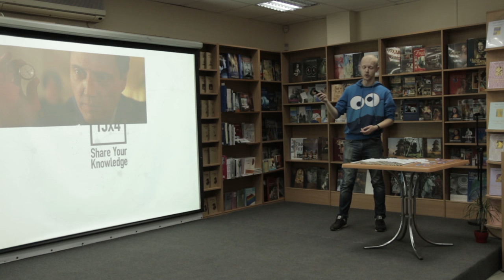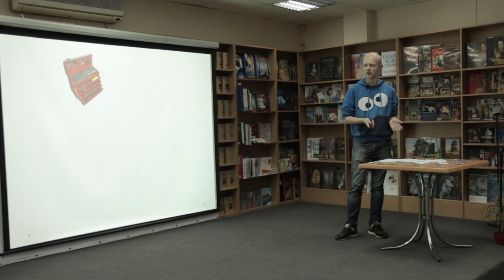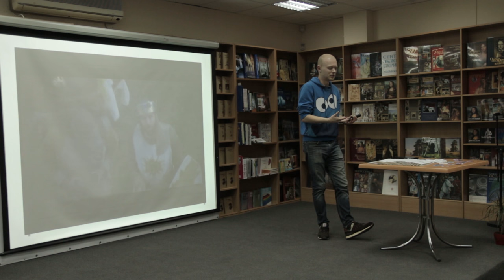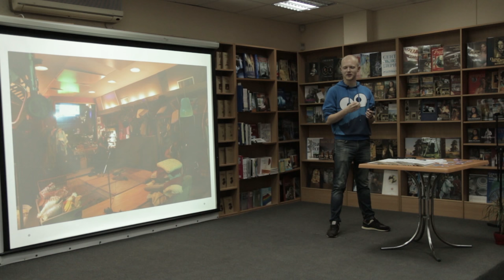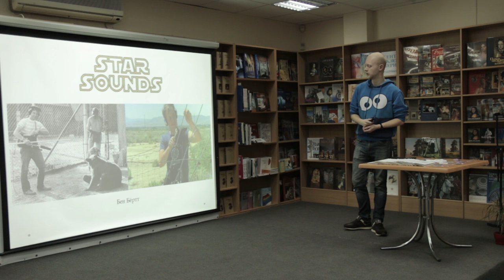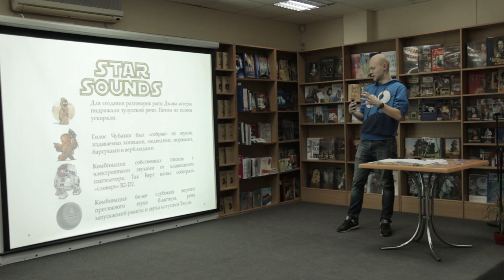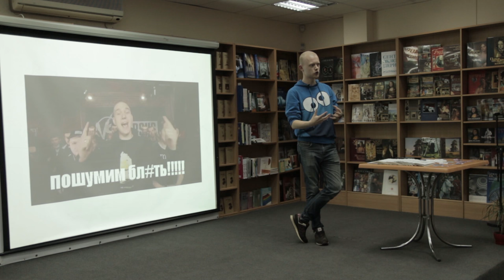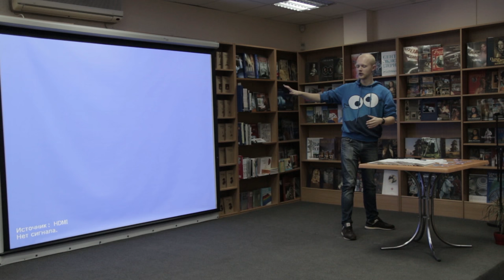15x4 - 15 минут о шуме в кино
"Постукивание по арбузу, треск штекера старого телевизора, нож в капусте, резиновая грелка. Про эти и другие хитроумные приемы получения уникальных звуков." - Евгений Майковец

15х4 - это сообщество молодых ученых и фанатов науки.